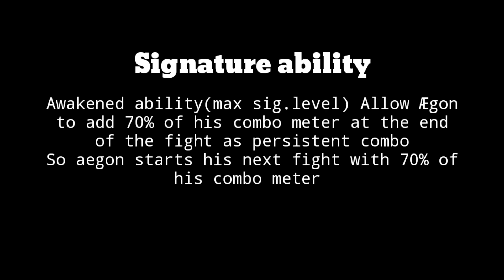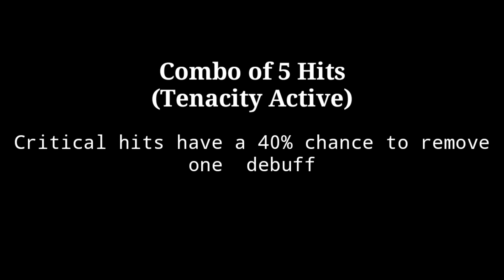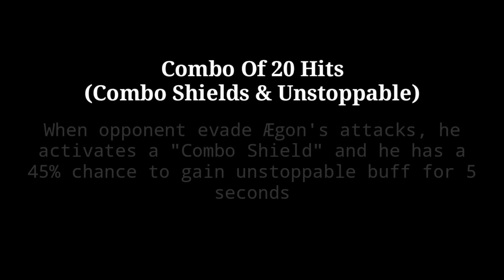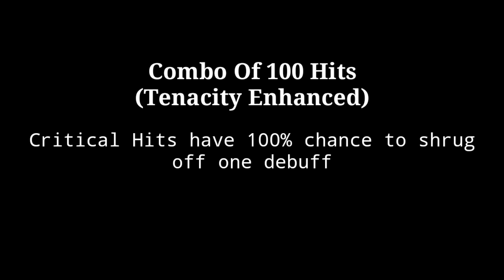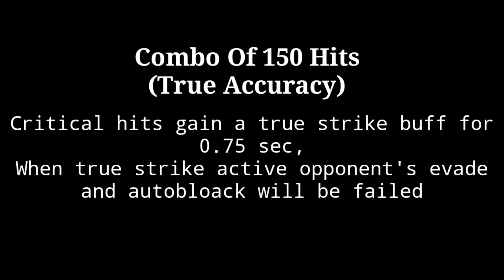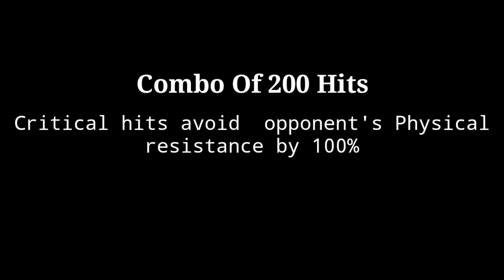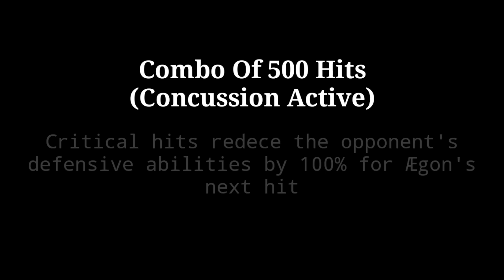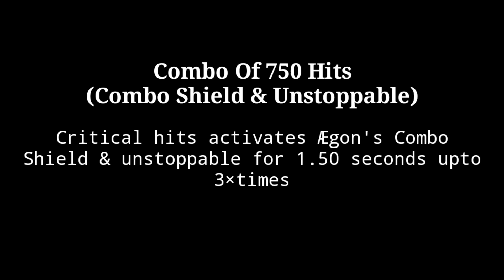How to use Ægon |Guide| Marvel Contest of Champions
1st Track-

Field of fate stage theme from street fighter v
Credit-  Capcom (Street fighter v)

2nd Track-
Spitting fool extended
Credit- Devil May Cry 5